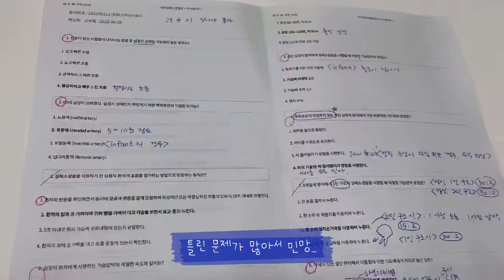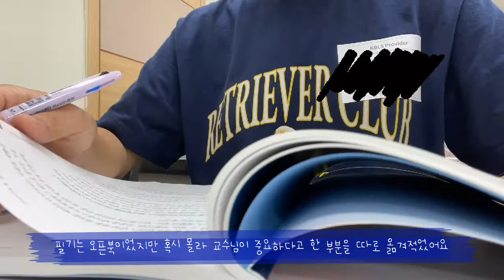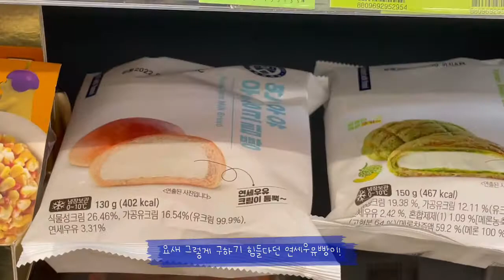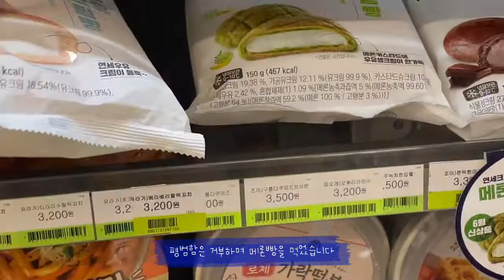경북보건대 간호학과 심폐소생술 자격증 취득기(KBLS VLOG)